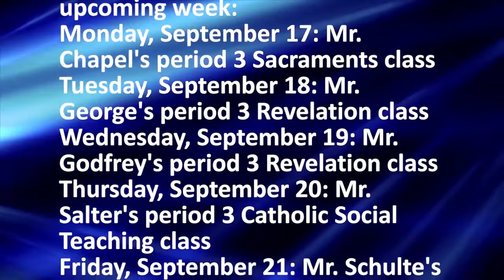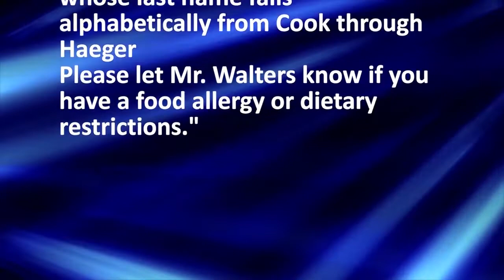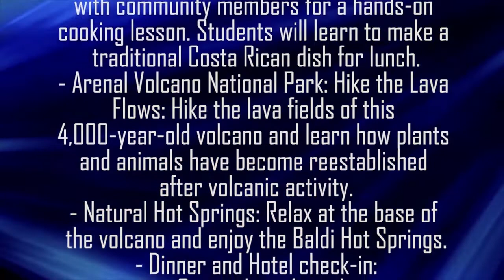SEPT 14 FINAL